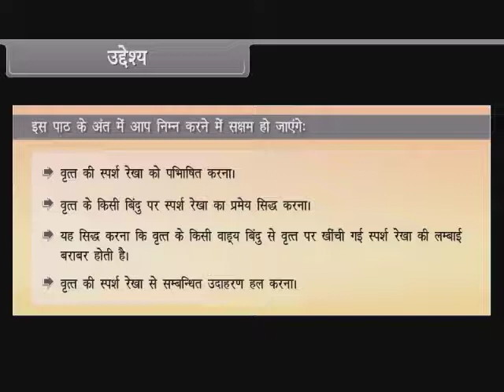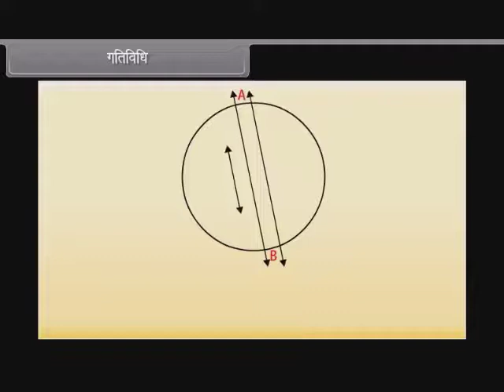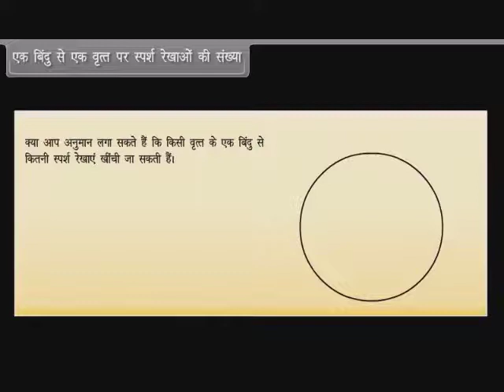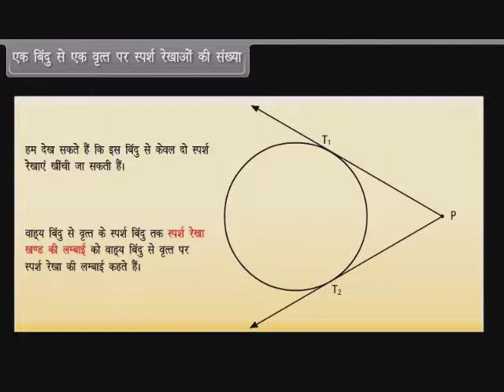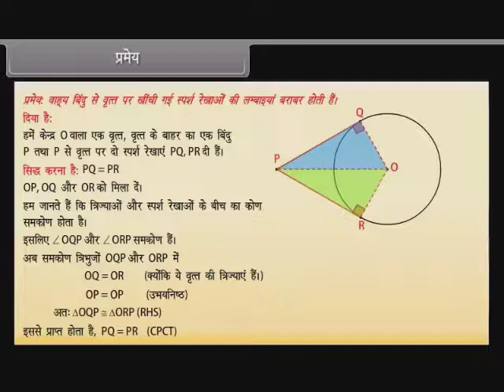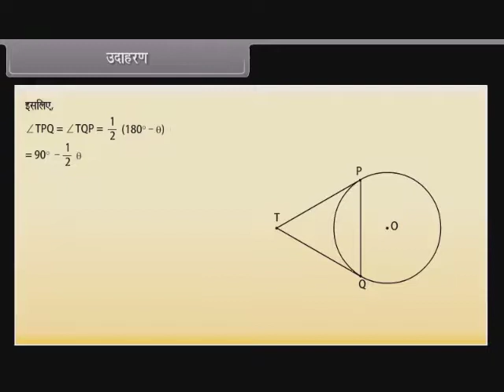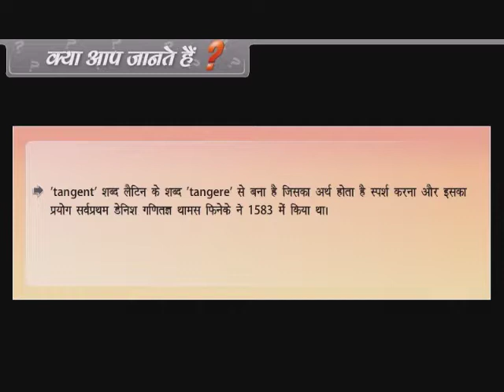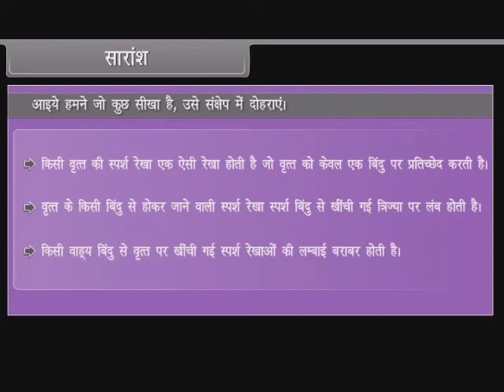Circles | Class 10 | Maths | Hindi Medium